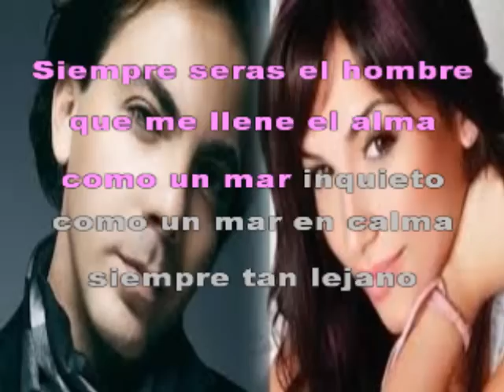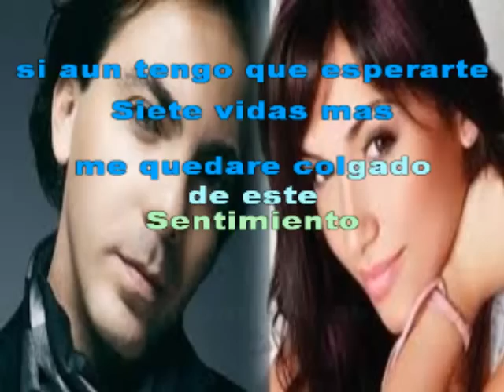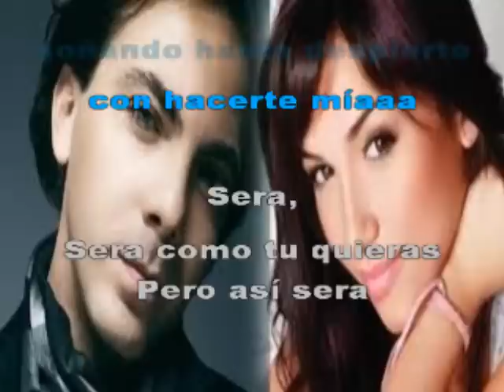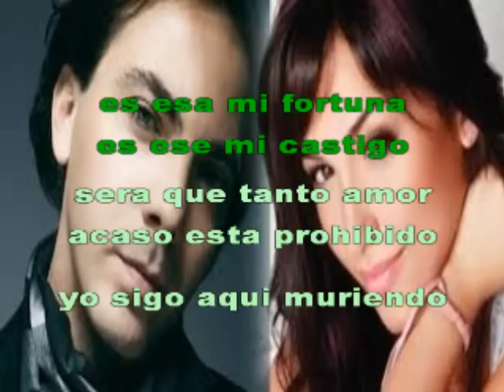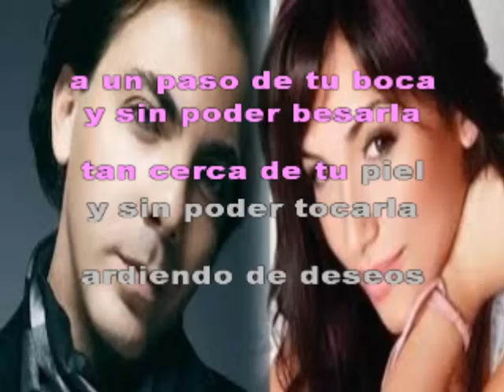Por amarte asi -Cristian Castro & Ana Isabel - Karaoke